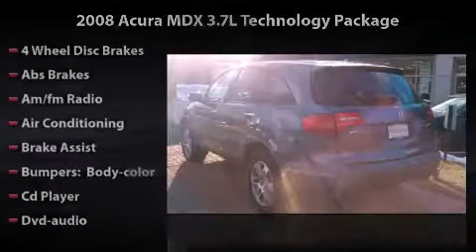2008 Acura MDX 3.7L Technology Package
2008 Acura MDX 3.7L Technology Package Any offer displayed in this video will expire 30 days from date published. See dealer for complete details.